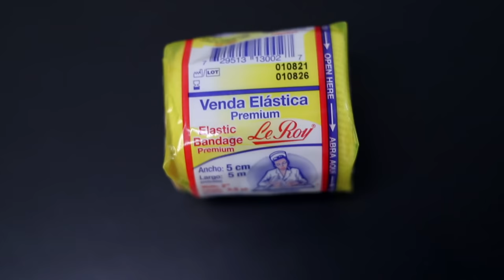Vendaje PRO de boxeo para Entrenamiento - TODO lo que tienes que saber!!!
En este video viene mucha información que debes saber del vendaje para entrenar boxeo, el uso de la tela adhesiva, cómo usar 3 vendas, tipos de vendas, y muchas cosas más.

0:00 ¿Qué es lo primero que tienes que hacer para aprender a boxear?
1:31 Tipos de vendas: mexicanas elásticas
2:07 ¿Por qué usar vendas nuevas con frecuencia?
3:12 Vendas americanas de gasa
3:41 El secreto de un buen vendaje PRO: La cinta Tape
4:04 Ejercicios para estirar las manos antes de vendarte
4:42 Empezamos el vendaje (con 3 vendas)
5:13 Prevendaje con tape ¿cómo ponerlo?
5:46 ¿Cómo hacer el colchón o acojinado?
6:39 Ponemos la primer venda
7:56 A qué altura (qué tan alta) debe ponerse el vendaje
9:05 Ponemos la segunda venda
11:44 Últimas lineas de tape para cerrar el vendaje
12:49 Retirar el vendaje y enredar las vendas
14:19 Función del vendaje y lesiones